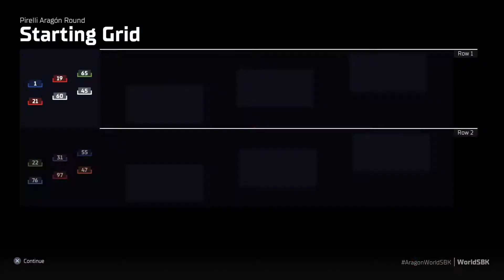SBK 22 Career Pt 1 - A Strong Season Opener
Im going to be uploading at least 2 of these a week until the first season is completed, I hope you all enjoy and yes this is 120% AI